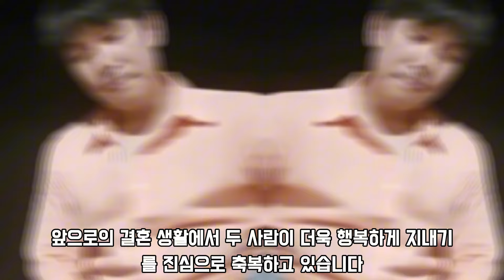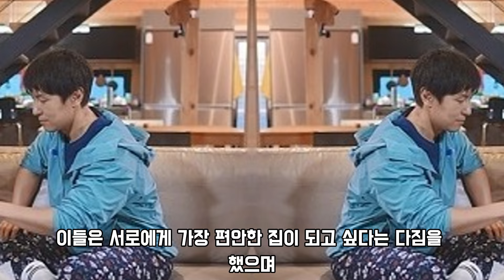동완, 한남동 유엔마을에 있는 고급 빌라를 구매! 윤아와의 결혼 준비 완료?! 이들이 새로 마련한 보금자리는 어떤 모습일까?